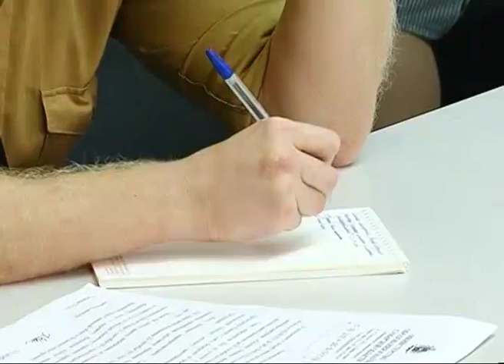Школьников региона научат гражданской грамотности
Детали работы системы местного самоуправления сейчас изучают педагоги со всего региона. Целый курс посвятили основам взаимодействия с чиновниками и с системой в целом. Результатом обучения станут проекты - планы уроков для старшеклассников. Преподаватели адаптируют всю полученную информацию и передадут уже своим ученикам.